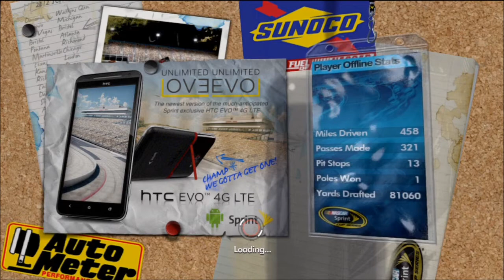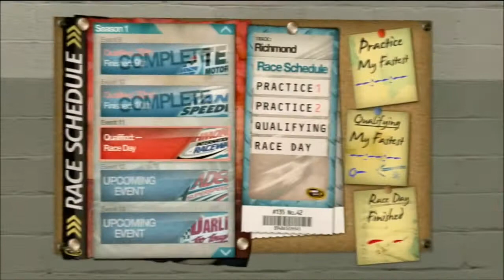NTG Inside Line Season Mode Kansas 8-36 W-Commentary